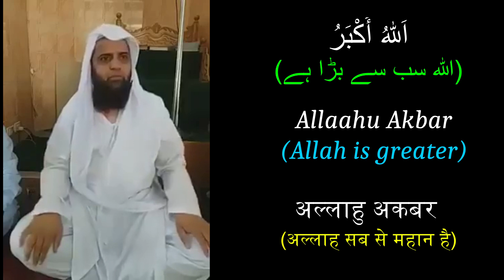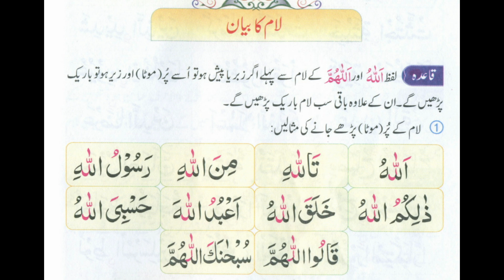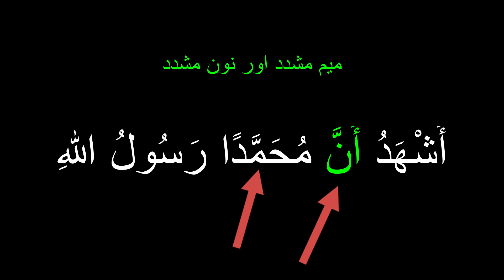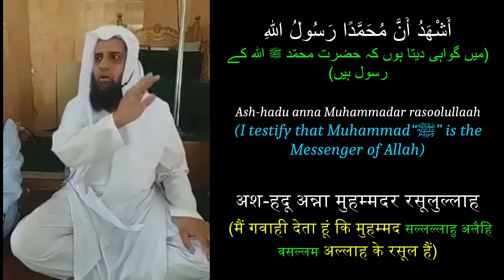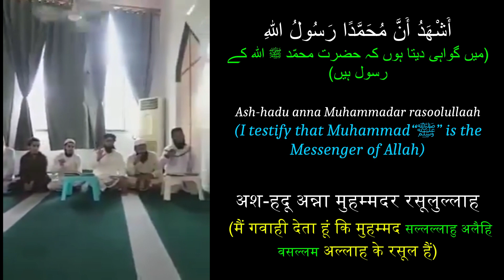Learn Azan | Azan Training | Practice Your Adhan | Azan Makka | Azan Padhna Kaise Sikhe |Azan sikhen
سب اسکرائب کیجئے، شیرکیجئے ، اور کمنٹس کے ذریے مجھے مشورہ دیجئے، جزاک الله خیرا ,